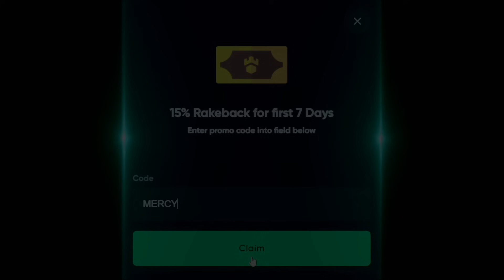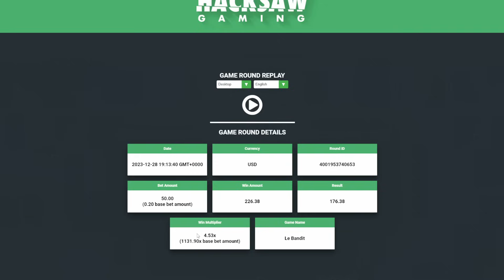RARE 10X MULTI On LE BANDIT SLOT!! (400X GOLD COIN)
Im back on le bandit and i managed to get 10x multi and a 400x gold coin!

~○♥○~ Extra ~○♥○~

- 60% Rakeback for first 7 days. 15% daily